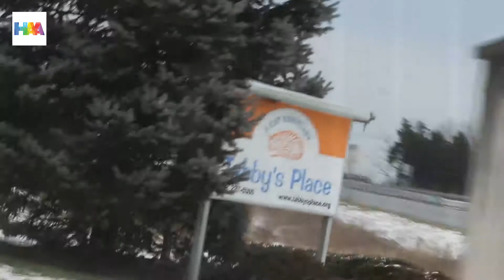Helping Cats in Need | Flemington, NJ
This Holiday Season we gave back to some very special Hunterdon residents: the nearly 100 felines in urgent need of care at Tabby's Place, a non-profit cat sanctuary in Ringoes. While we were at it, our students had an opportunity to learn first-hand the importance of giving. A BIG THANK YOU to the parents and students who gave up their Saturday afternoon to help us deliver a large amount of essential supplies to these wonderful felines. And a VERY SPECIAL THANK YOU to Ms. Kristen Blossom for creating this video of the event!